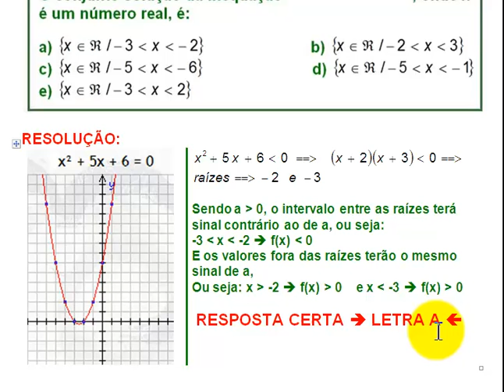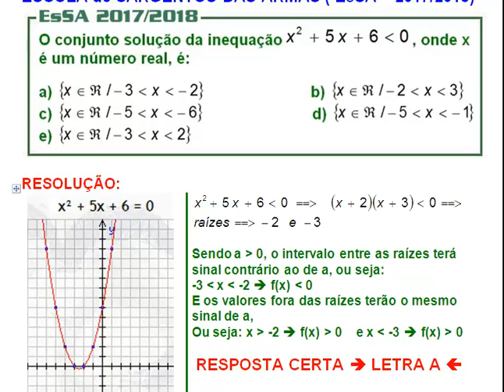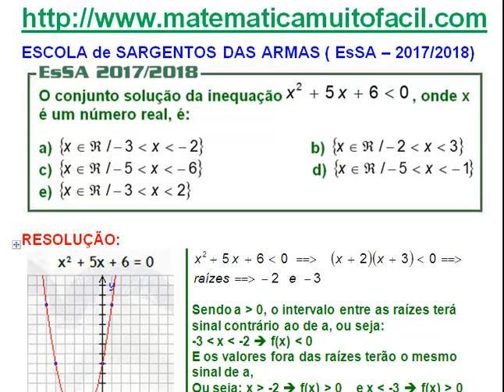# EsSa 2017 2018 Questão 01 Inequações Fracionárias do 2º Grau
# EsSa 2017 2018 Questão 01 Inequações Fracionárias do 2º Grau - Videoaula Explicada pelo professor Luiz Fernando Reis do Vídeo educacional e livre para qualquer idade.Videoaula Explicada pelo professor Luiz Fernando Reis